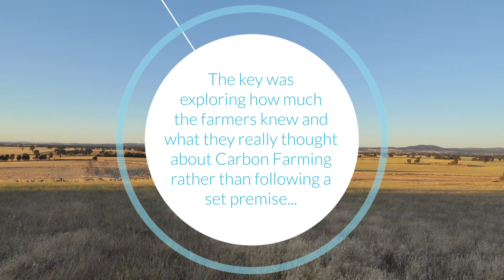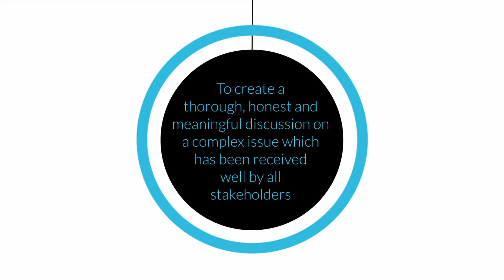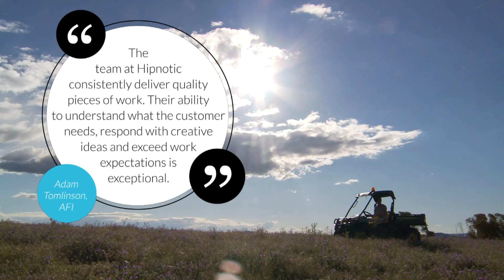AFI TEASER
Australian Farm Institute carbon farming teaser.